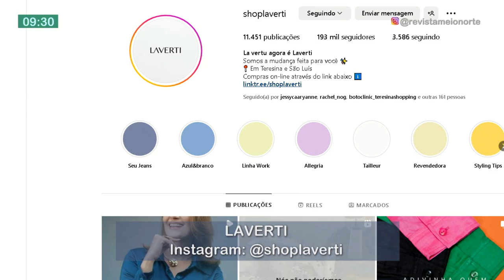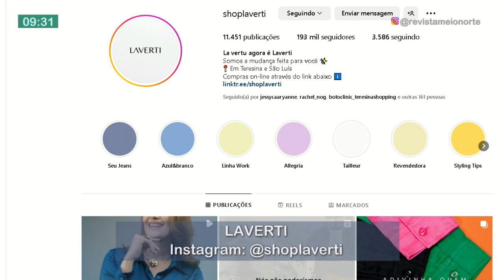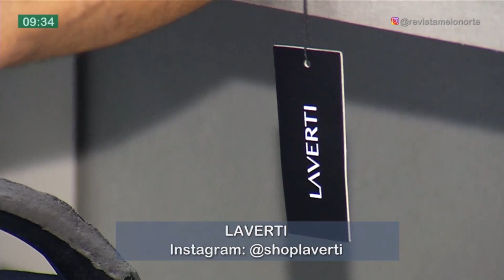Blusas comforts são peças coringas para o guarda-roupa